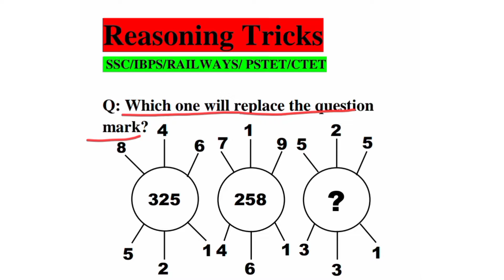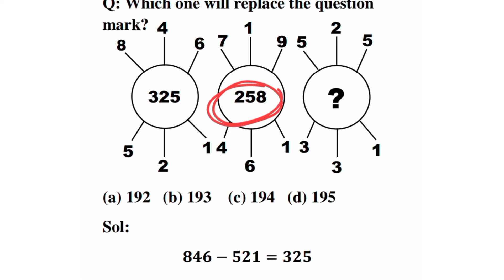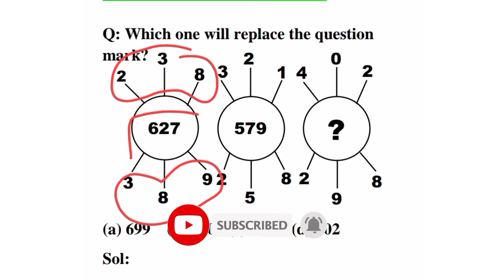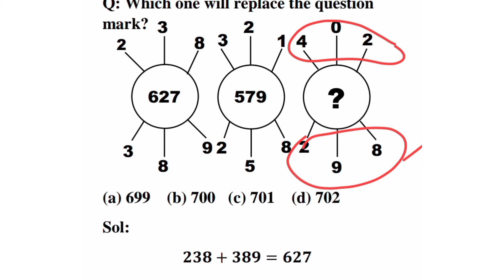Missing Number | Reasoning tricks in hindi | SSC | IBPS | RAILWAYS | PATWARI | PSPCL |PSTET | CTET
Missing Number | Reasoning tricks in hindi | SSC | IBPS | RAILWAYS | PSTET | CTET | Various Competitive Exams

In this video we learn about how to find the missing numbers from the given diagrams. This video is very helpful for preparing various competitive exams such as SSC, IBPS, RAILWAYS, PSTET, CTET, PSPCL, PATWARI, etc.